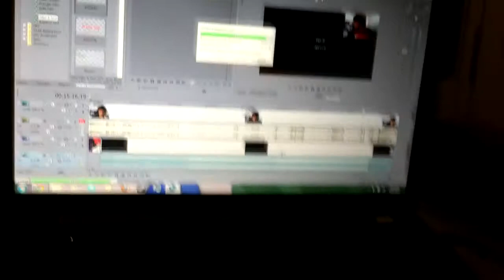New iPhone Noob pt. 2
Here I test out the quality of my iPhone... It's just the iPhone 4 so it's nothing new...